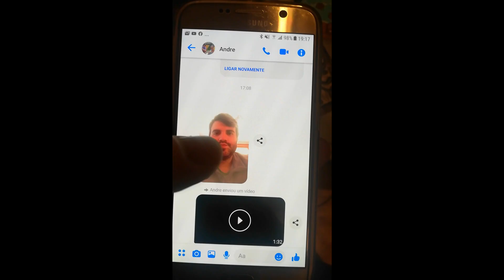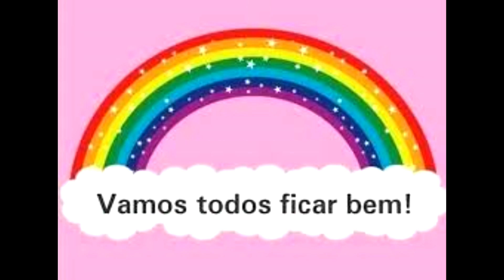Esse Tal Corona Virus - Samba _ QuarenSamba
Fique em casa e e prometo tambem ficar e continuar a tentar levar um pouco de alegria a cada um de vocês.

PS. desconheço o autor da letra.
O video foi-me do senhor a cantar foi-me enviado pelo Andre costa e pelo Bruno Gama (que foi a pessoa que me deu a ideia de acrescentar a percussão.
Acordes e cavaquinho foram feitos pelo Rodriguinho Ventura

Tá matando velho
tambem tá mantando novo
esse tal corona virus
 tá acabando com a alegria do povo

Tam gente que não sai de casa
Fica na frente da televisão
não quer morrer deste virus
mas pode ter depressão
não sei da onde veio
só conheço pelo nome
se ninguem mais trabalhar
alguem vai morrer de Fome
(olhe aí)

Lave ás mãos com sabão
ou então com alcool gel
se tu não queres cumpadre
Mais cedo morar no ceu
Sou idoso sou valente
não tenho medo de tiro
Mas tou perdendo a coragem
com esse tal corona viru

Ta matando velho
tambem ta mantando novo